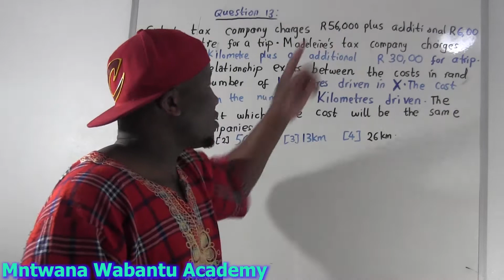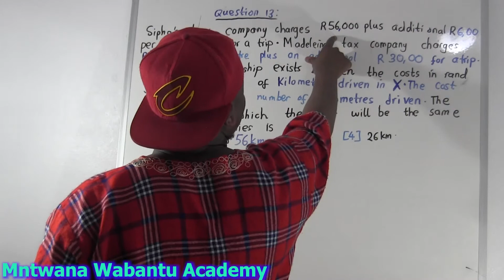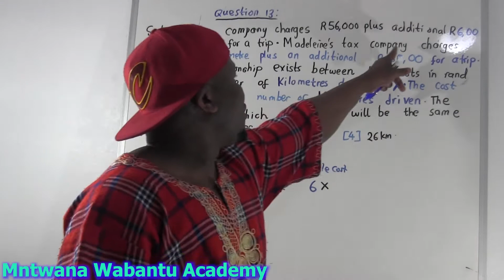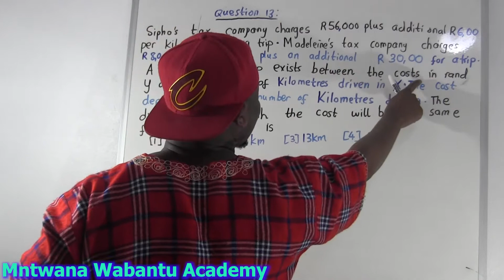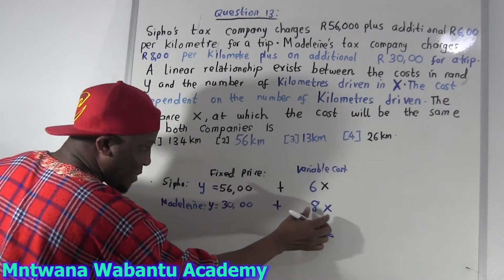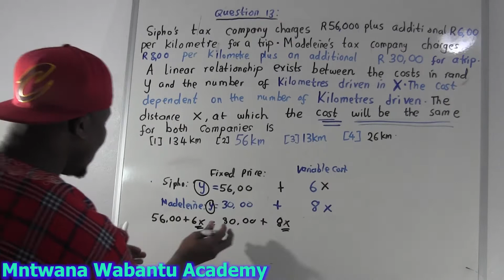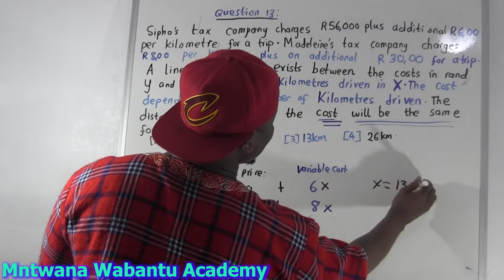PART 2: Cost function | Fixed Cost |Variable Cost | The system of linear equations EXAMPLES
Question 13
Sipho’s taxi company charges R56,00 plus an additional R6,00 per kilometre for a trip. Madeleine’s taxi company charges R8,00 per kilometre plus an additional R30,00 for a trip. A linear relationship exists between the cost in rand, y, and the number of kilometres driven, x. The cost is dependent on the number of kilometres driven. The distance, x, at which the cost will be the same for both companies, is
[1] 134km.